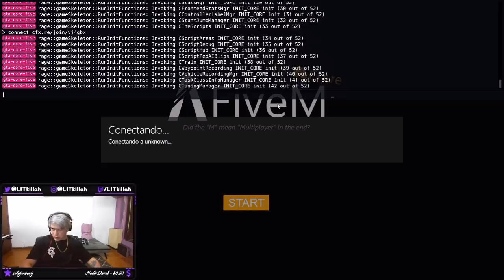LIT KILLAH PRACTICANDO EN OTRO SERVER LCZ- 3 - 2DE2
PRACTICANDO EN OTRO SERVER CON TODAS LAS ARMAS
LCZ- 3 - 2DE2